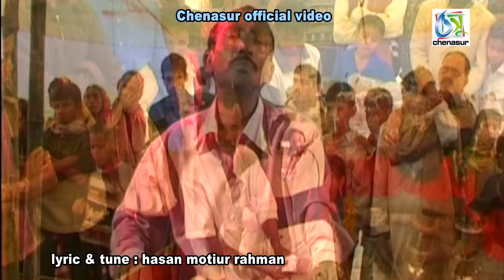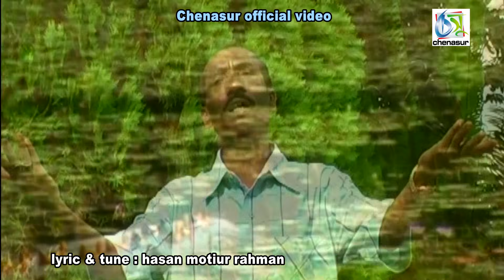Duniata Ghurlam। দুনিয়াটা ঘুরলাম। Mujib Pordeshi। Hasan Motiur Rahman। Bangla Folk Song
Song : Duniata Ghurlam
Singer : Mujib Pordeshi
Lyric & Tune : Hasan Motiur Rahman
Language : Bengali
Category :  Sad song
Direction: Team Chenasur
Lable : Chenasur